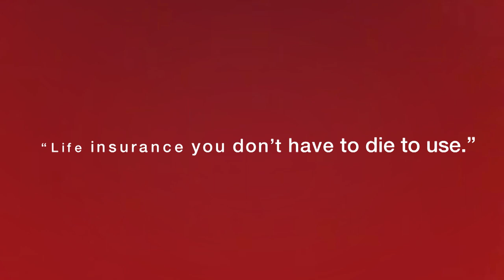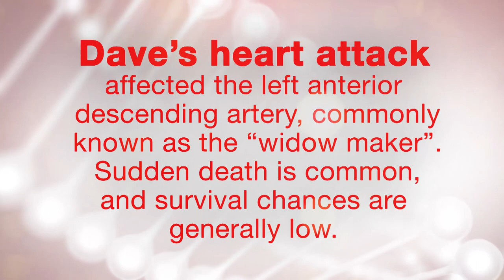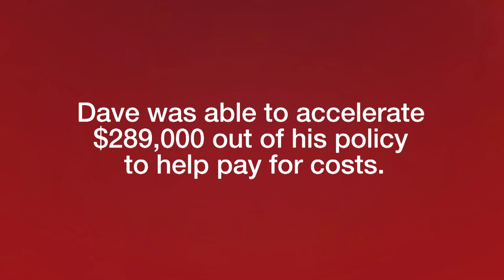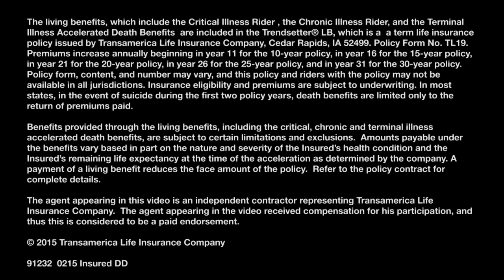Dave's Story — Life Insurance with Living Benefits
Dave is in his 40's and lives in Tulsa, Oklahoma. He loves being outdoors, working out and spending time with his wife and kids. Shortly after he purchased his life insurance policy, Dave suffered a severe heart attack and was life-flown in a helicopter twice within several months. Dave used life insurance with living benefits to help pay his medical bills.